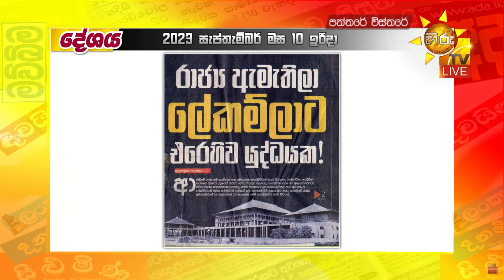රාජ්‍ය ඇමතිලා ලේකම්ලාට එරෙහිව යුද්ධයක! - Hiru News